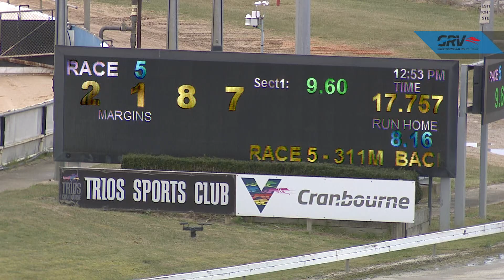CRN WED 25 AUG 21 R5